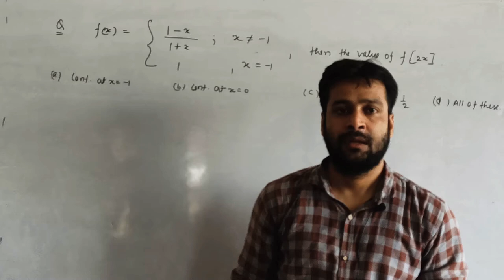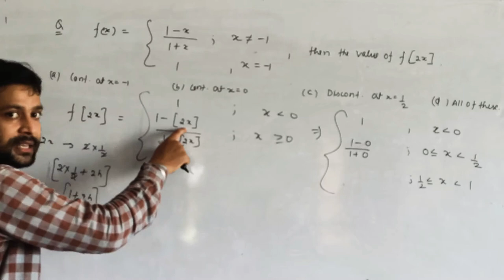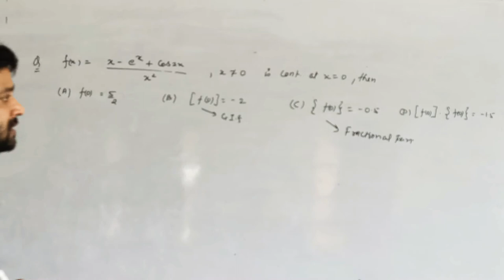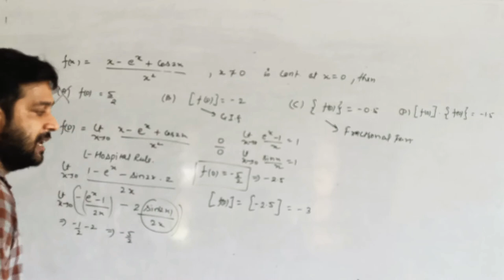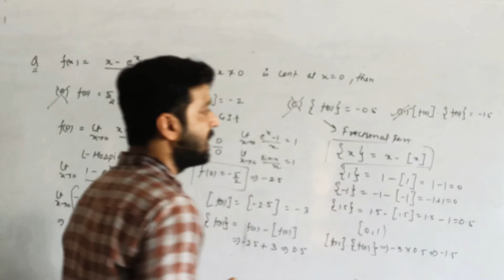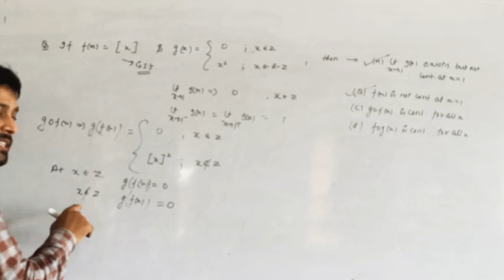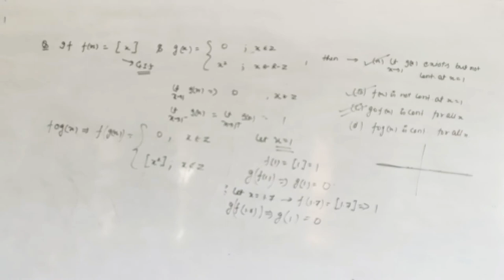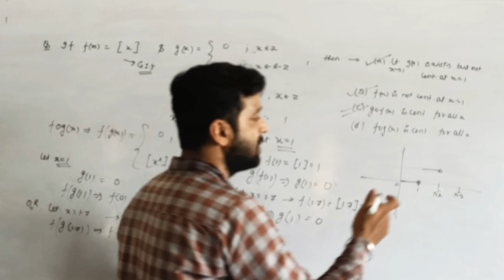Class--XII // Continuity (P-10) //